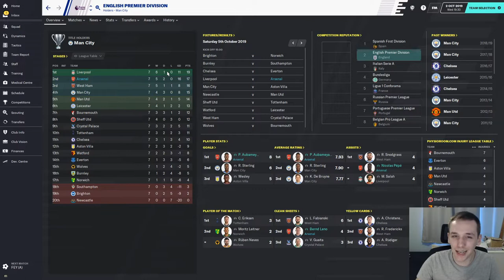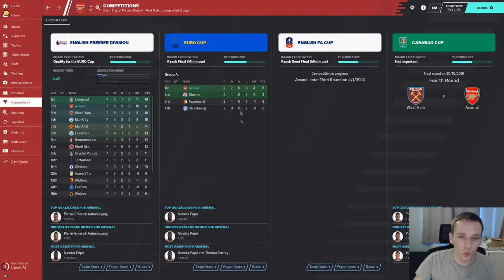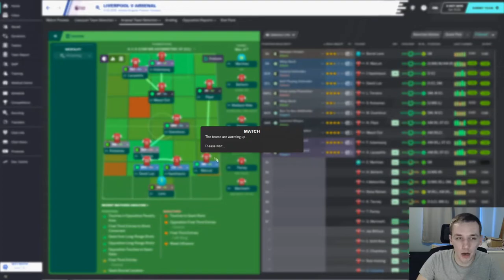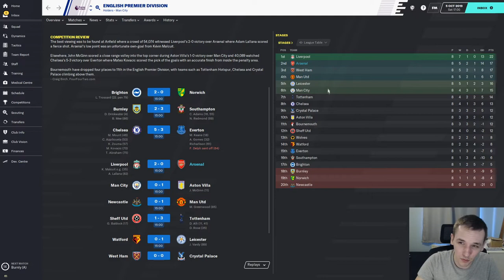FM20 | FIXING ARSENAL | #3 | OUR FIRST DEFEAT? | FOOTBALL MANAGER 2020 CAREER MODE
In today's episode we take on Feyenoord in the Europa League and Liverpool in the Premier League.